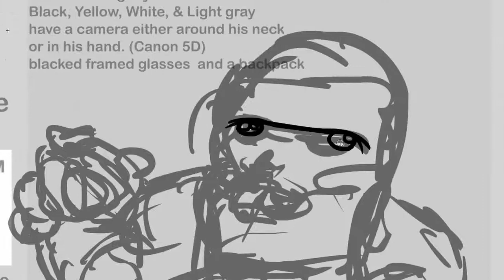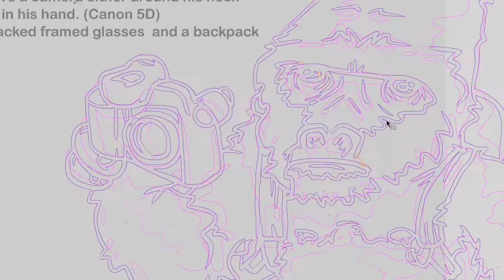Monster Factory 32/44 The Gorilla Photographer from iFILM Collection